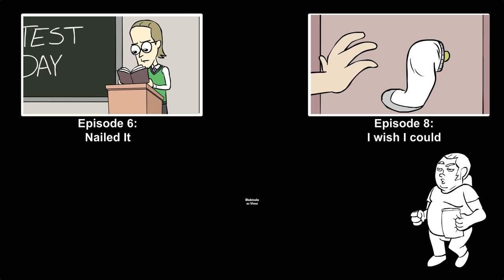DORMS 7: Tory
Can't wait to see the next episode? Like the Video!

Jesse prepares for his tournament, Vince gets an exciting invitation. DORMS is a 10 episode original series produced by SlugBooks.

Jeff: Domics